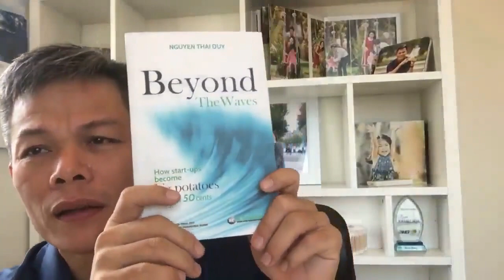7 Điều Cần Biết Khi Bạn Chọn LÀM CHỦ - Bài 396